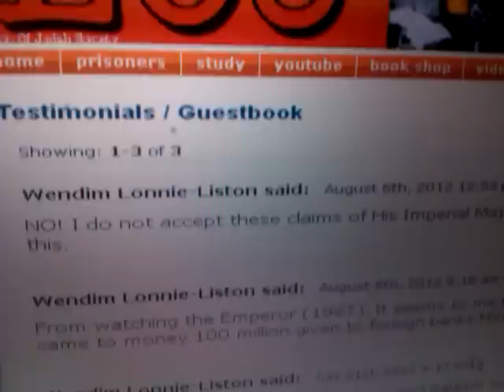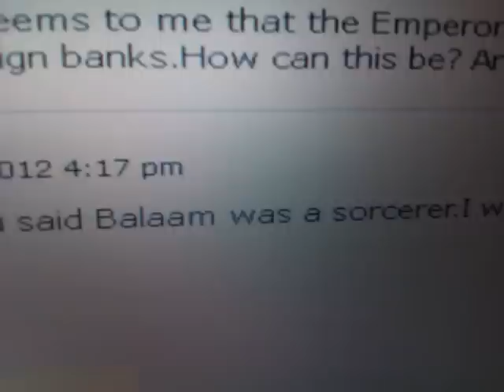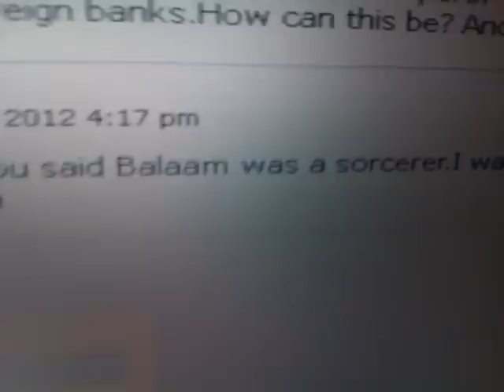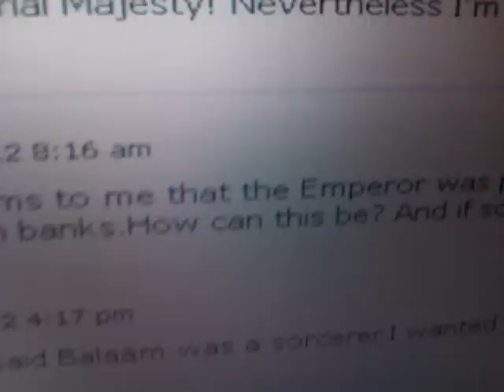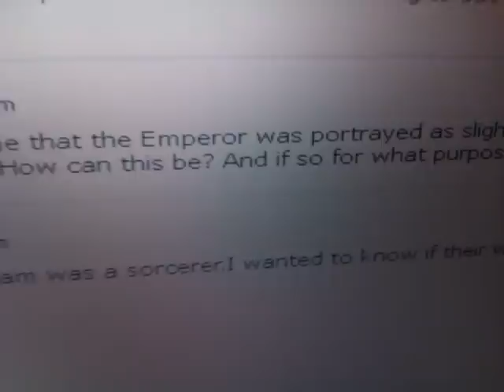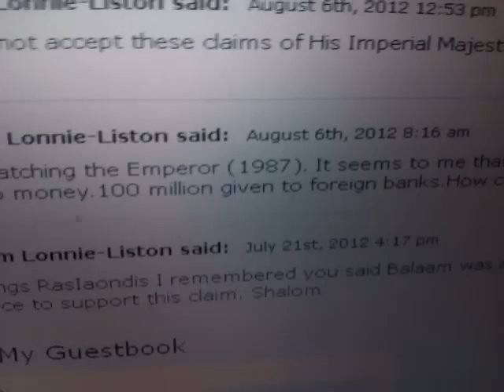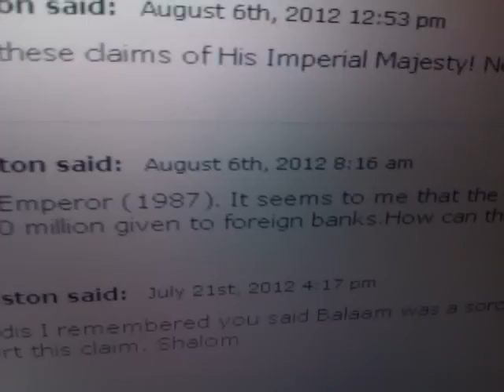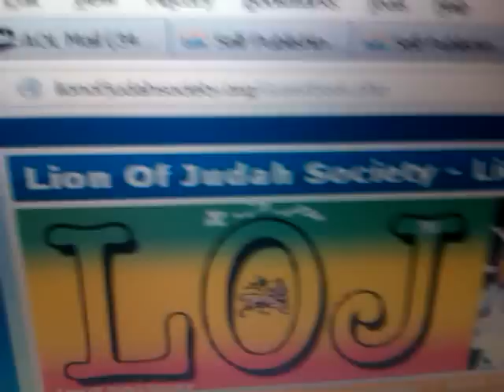Rastafari 2012 Reply to Wendim Guestbook & Testimonials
Jah "Rastafari Movement (Religion)" Amharic "Christ in His Kingly Character" Black Messiah "Haile Selassie I" crucifixion "Gospel of H.I.M." LOJ Society 2012 Discipleship "Lion of Judah" Ras Iadonis Tafari Ethiopian roots rumours $$$ money 1974 "Ethiopian Revolution" creeping coup lies Habesha slander Derg conspiracy Illuminati NWO new world order foreign banks gentile bankers